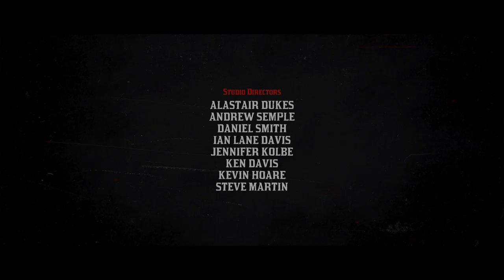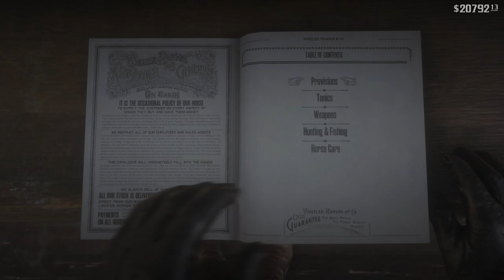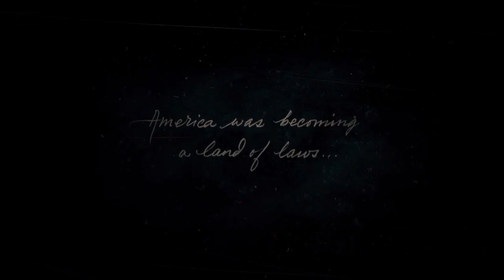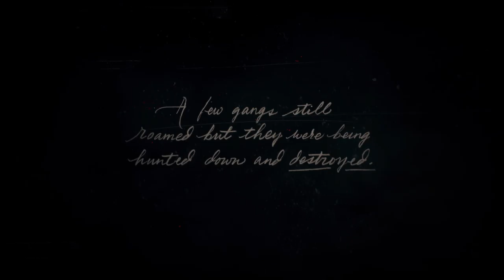Nessa Plays Red Dead Redemption 2 (BLIND STORY MODE)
Nessa explores more of the story in Red Dead Redemption 2

Username: glittergunzz